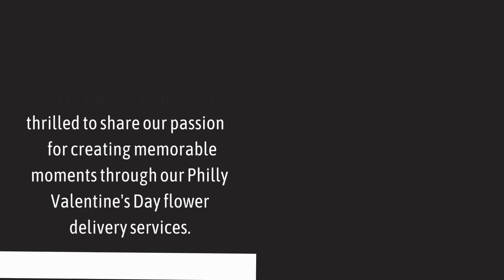Philly Valentine's Day Flower Delivery Services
As February approaches and love is in the air, the team at Creations by Coppola is thrilled to share our passion for creating memorable moments through our Philly Valentine's Day flower delivery services. At Creations by Coppola, we understand the significance of expressing love and admiration on this special day, and our commitment to providing exceptional floral experiences sets us apart in the city of brotherly love.

Affordable Philly Valentine's Day Flower Deliveries: Blossoms that Won't Break the Bank

Valentine's Day is a celebration of love, and we believe that expressing your feelings through beautiful blooms shouldn't come at an exorbitant price. Our affordable Philly Valentine's Day flower deliveries are designed to bring joy without breaking the bank. We take pride in offering a wide range of budget-friendly options, ensuring that everyone can partake in the tradition of gifting flowers on this romantic occasion.

From classic red roses to vibrant mixed bouquets, our collection is curated to cater to diverse tastes and preferences. With each arrangement, we infuse a touch of elegance and charm, making every bouquet not just a gift but a statement of love. Rest assured, our commitment to affordability never compromises the quality and freshness of our flowers.

Custom Philly Valentine's Day Flower Arrangements: Your Love, Your Way

At Creations by Coppola, we understand that every love story is unique. That's why we offer custom Philly Valentine's Day flower arrangements, allowing you to personalize your gift and truly make it one-of-a-kind. Our skilled florists work closely with you to understand your vision, preferences, and the sentiments you wish to convey.

Whether you're drawn to a specific color palette, have a favorite flower in mind, or desire a particular theme, we are here to turn your ideas into a breathtaking reality. Our goal is to create an arrangement that speaks directly to your heart and captures the essence of your relationship. With our custom floral designs, you can be confident that your Valentine's Day gift will stand out and be remembered for years to come.

The Creations by Coppola Experience: Unparalleled Philly Flower Delivery Services

What sets us apart in the realm of Philly Valentine's Day flower delivery services is not just the affordability and customization we offer, but also the exceptional experience we provide. From the moment you explore our website to the delivery of your carefully crafted arrangement, we prioritize your satisfaction every step of the way.

Our user-friendly website, Creations by Coppola, allows you to effortlessly browse through our diverse selection of Valentine's Day arrangements. Each bouquet is accompanied by detailed descriptions and vibrant images, ensuring that you can make an informed choice that aligns with your loved one's taste.

To make the entire process even more convenient, we offer multiple contact options. We're here to make your Valentine's Day flower delivery experience seamless and enjoyable.

A Call to Action: Let Love Bloom with Creations by Coppola

As we approach the day of love, we invite you to explore the enchanting world of Creations by Coppola and discover the perfect expression of your feelings. Our affordable Philly Valentine's Day flower deliveries and custom Philly Valentine's Day flower arrangements are crafted with passion and attention to detail, ensuring that your gift leaves a lasting impression.

Let love bloom with Creations by Coppola, your trusted partner for unforgettable Philly Valentine's Day flower deliveries.